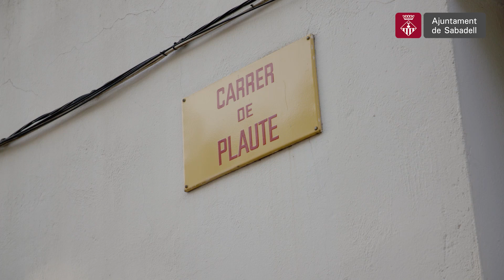Millores en l'accessibilitat a Can Rull, Cifuentes i Poblenou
L’Ajuntament inverteix més de mig milió d’euros per dignificar diferents espais i facilitar els desplaçaments del veïnat als barris de Can Rull, Cifuentes i Poblenou